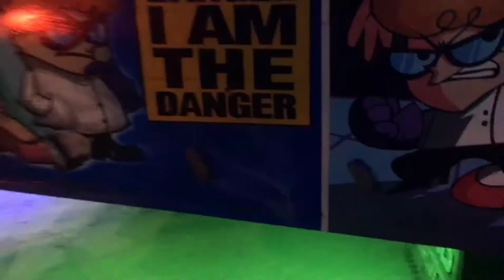DEXTER ON MATATU CULTURE (MKUU)